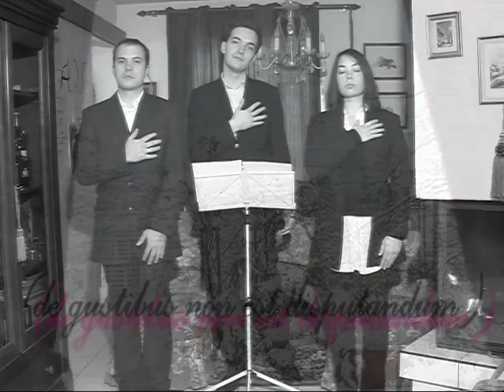Hommage aux légumes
Une chanson du Trio des 22 Cavaliers par Yseult, Guilhem et François-Xavier Villemin